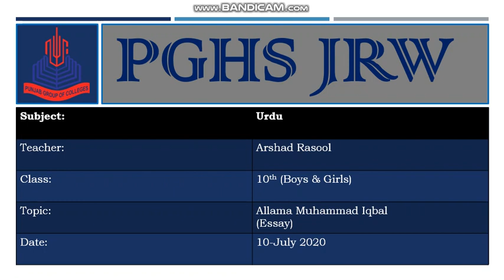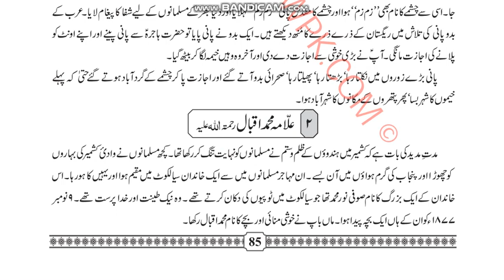Urdu 10th class (10_07_2020)